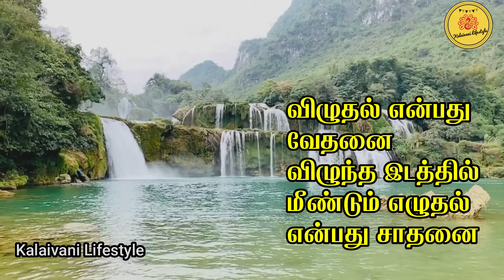Motivation WhatsApp Status | WhatsApp Tamil | Motivational stories | Tamil whatsapp Status video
Kalaivani

CREDITS
Video by Nguyễn Thế Tùng from Pexels

tamil whatsapp status video tamil
Motivational whatsapp status tamil
Inspiring APJ whatsapp status tamil
Whatsapp status
whatsapp stuatus new
whatsapp status for students success
whatsapp status for kids motivation
Motivational whatsapp status for students
Self-Confidence status for students
Self-Confidence status for childrens
tamil whatsapp status video love songs new full screen hd
tamil whatsapp status video love songs new full screen hd 4k
tamil whatsapp status video fullscreen hd new
whatsapp motivational status video in tamil
whatsapp motivational status tamil download
motivational tamil songs whatsapp status download